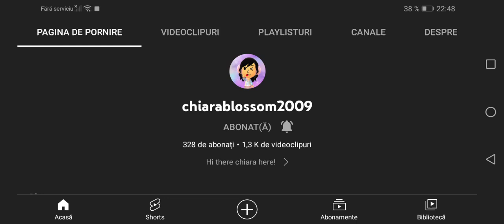Free Like User:@PEPOYOrocksrule34sucks